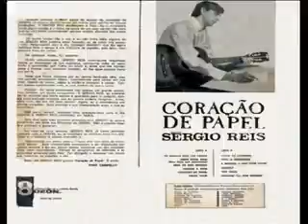SERGIO REIS/Se você pensa que meu CORAÇÃO É DE PAPEL/Inscreva-se no canal, deixe, seu joinha.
CORAÇÃO DE PAPEL/SÉRGIO REIS UM GRANDE SUCESSO desse ATOR E CANTOR !!!